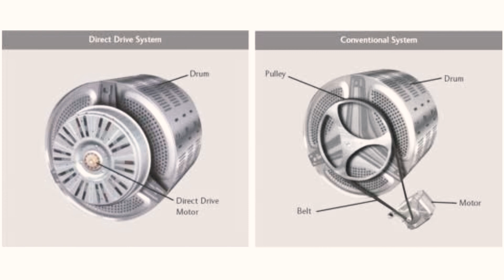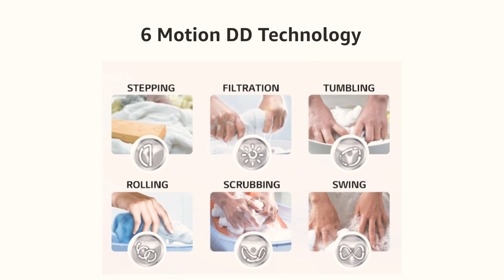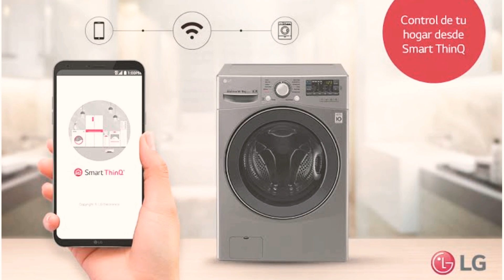LG 10.5 Kg / 7.0 Kg Inverter Wi-Fi Washer Dryer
BUY
LG 10.5 Kg / 7.0 Kg Inverter Wi-Fi Washer Dryer (FHD1057STB, Black VCM, In-built Heater, Turbo Wash)